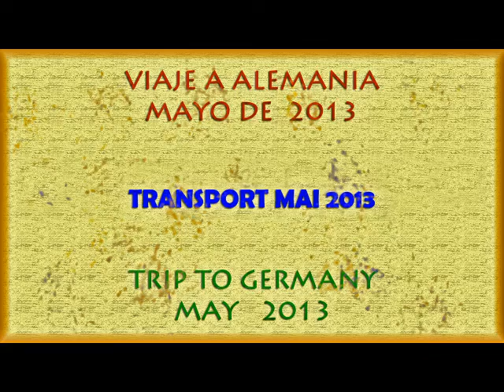TRANSPORT MAI 2013 (2)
Viaje a Alemania de perros para su adopción (Parte 2) Mayo de 2013